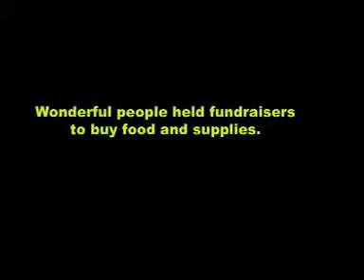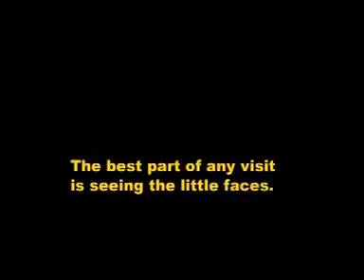Tbilisi_Babyhouse.mov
volunteers delivering supplies to the baby house in Tbilisi, Rep. of Georgia